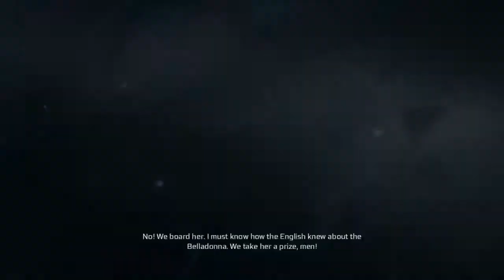Assassin's Creed III #63 | PC | Sequence 9 p3